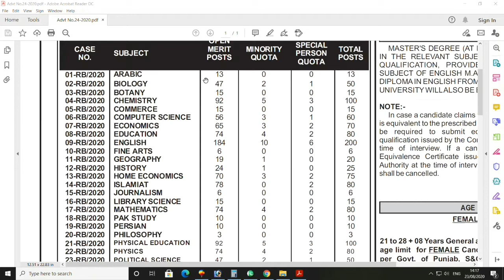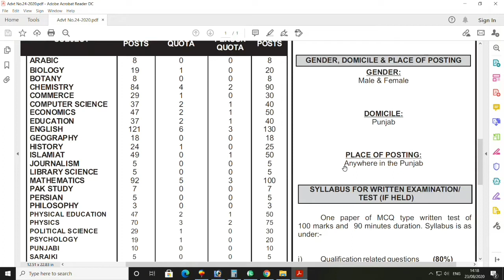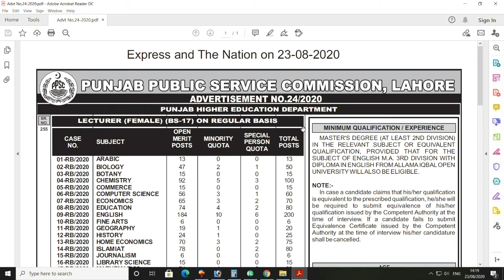Lecturer Jobs PPSC 2020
Punjab Higher Education Department Announced 2451 Posts of Lecturer For All Subjects Candidates
Best opportunity to serve you as a lecturer in Govt Degree Colleges of Punjab
Qualification Master Degree at least second division in relevant subject
Pay Rs 600 Fee in NBP and apply online through